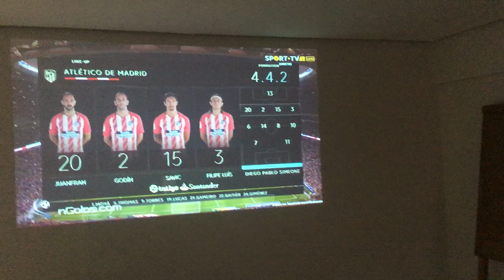Projetor Sanyo PLV Z4 1280 x 720 HD